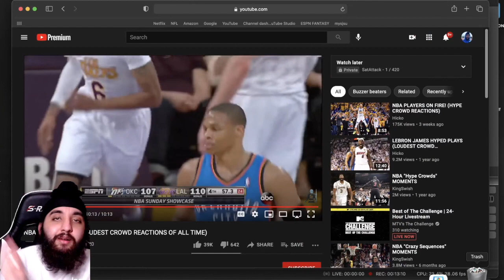🔥🔥!! NBA HYPED PLAYS (LOUDEST CROWD REACTIONS OF ALL TIME) REACTION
Satbassi25